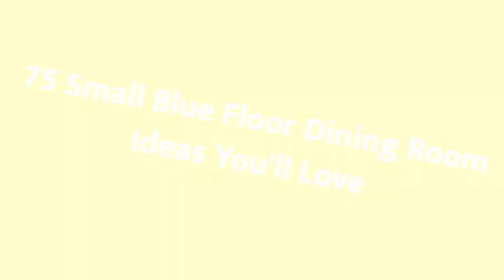75 Small Blue Floor Dining Room Design Ideas You'll Love 🔴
0:00:00 - Intro
0:00:12 - Small Blue Floor Dining Room Design Ideas You'll Love: Inspirations 1 to 25
0:00:59 - Small Blue Floor Dining Room Design Ideas You'll Love: Inspirations 26 to 50
0:01:59 - Small Blue Floor Dining Room Design Ideas You'll Love: Inspirations 51 to 75